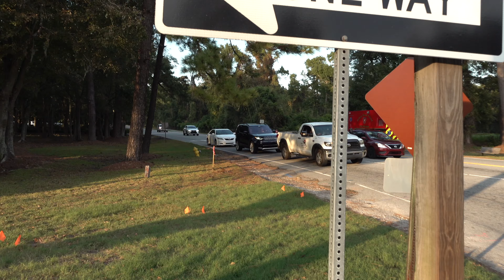Medic 4, Ladder 5, And Battalion 1 Goes To Reported Aircraft Emergency!!!!